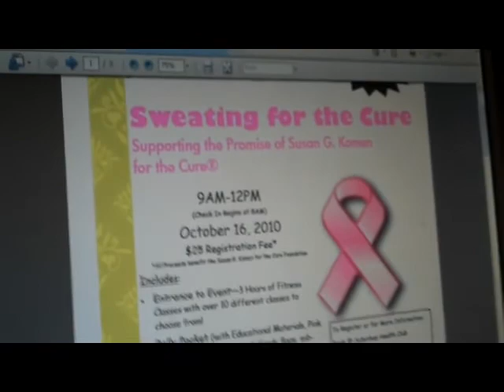(Episode 6) Let's check out the St Cloud CVB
I stop by the St Cloud Convention and Visitors Bureau for a quick update (and a Snickers!)